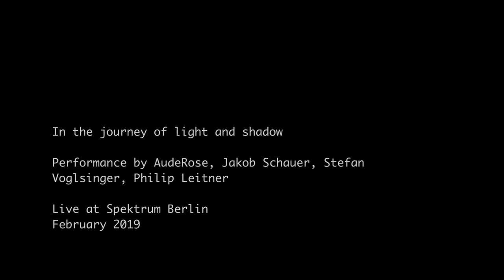In the journey of light and shadow, AudeRose, Jakob Schauer, Stefan Voglsinger, Philip Leitner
AudeRose, Jakob Schauer, Stefan Voglsinger, Philip Leitner “In the journey of light and shadow” Expanded Quartet performance 1 hour

Live performance at Spektrum Berlin.

“In the journey of light and shadows” is a surreal audio-visual apparition inside a light play with smoke stroboscope and analog projection machines. The journey of light depicts the fragile equilibrium between sonic events and pulsating light movements.The four performers create an imaginary journey filling up space with a surrealist play of electro-acoustic instruments, playing a decomposed music piece creating an imaginary scenery out electric movie set.

About the artists:

AudeRrose is multi-disciplinary artist working with performance, photography, sound and projection. She regularly presents her performances in international festivals.

Her imagery plays with narrative structures, developing dreamy and intimate universes, exploring various forms of interplay between body, images in motion, deconstructive narrations and self-mythology. Her performances articulate live scenography protocols integrating projection as an environment medium, considering the black box as a possible oneiric space, where sounds and images communicate in a poetic and narrative journey.

Jakob Schauer, born in Wels, is a Vienna based sound artist and producer and with his solo project he experiments in the field of acoustic drone and experimental music. By mixing complex sound algorithms and pre-recorded material, Schauer creates multiple layers of sound structures in tonal and atonal moods and grows acoustic landscapes of variable physics, sizes and geometries.
In his installations Jakob Schauer researches on the interplay of space and sound and focusses on the spatial positions and movement of sounds in architecture or environments.

Further he is a founding member of the „Elektroakustischen Kammermusikensembles“ (EaKmE), which focuses on improvised electroacoustic music and organizer of the concert row “Wow! Signal” and “Wow Signal Festival” in Vienna. In his music his enthusiasm for experiments and improvisation, as well as his excitement for beats and bass is recognizable.

Stefan Voglsinger is an improviser and performer based in Vienna/Austria. He studied drums, music & movement pedagogy and sound for films in Cuba.
Voglsinger focuses on interdisciplinary experiments and works with sound and image, developing performances or audiovisual installations including selfbuilt or hacked electronic circuits. This leads to many collaborations with different artists and collectives in Austria and abroad as well as projects including film, dance and theatre. At Setzkasten Wien he modifies analog film projectors, works in the darkroom and the sound studio. As a curator he organizes regularly exhibitions, concerts and gives Circuit Cooking soldering workshops in schools, associations and festivals.

Philip Leitner is an Austrian musician and computer artist, born 1981 in Graz. He uses both: piano and everyday objects, to create sound. He combines Real Time Computer Post-processing, micro sounds and a prepared piano. His compositions are of aleatory essence, he describes his works as procedures, not in sounds or notes. Leitner performs solo and with numerous domestic and foreign artists with diverse backgrounds.